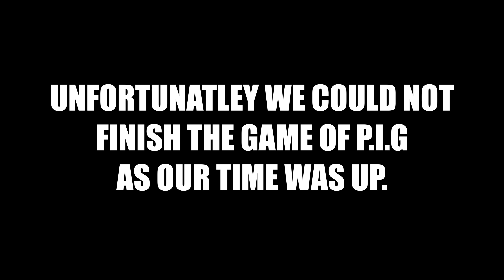OMG! MY FRIEND BROKE HIS ARM! 🚑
Hi Guys!

During the Holidays we visited Rush Tramploine Park. Here's how it went!